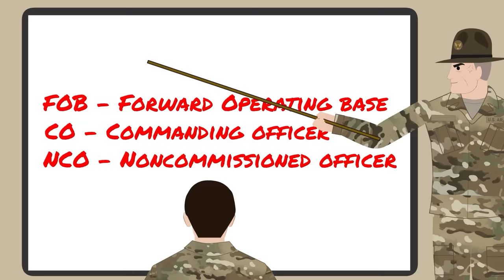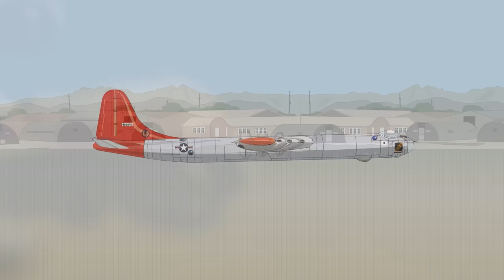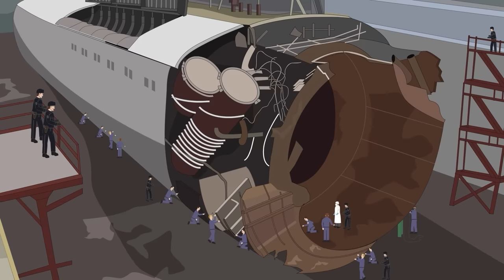Why The Military Is TERRIFIED Of A 'Broken Arrow'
The American military commonly uses acronyms, abbreviations, code words and phrases in order to convey concepts and ideas in a more efficient way. One of these codes is “Broken Arrow.” Over the years, it has had several different meanings, all of which generally mean that someone is having a very bad day.

T-Shirts

See the book collection here:

Amazon USA

Amazon UK

Script: Robert De Graff

Narrator: Rex Randanvo